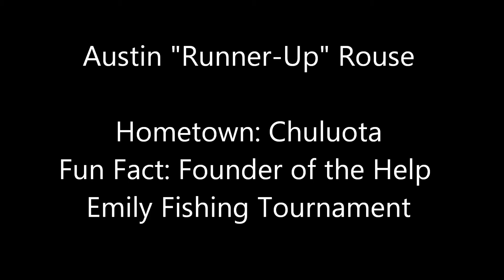Meet the Tailin' Toads Pro Staff: Austin Rouse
Spend a few minutes with members of the Tailin' Toads Pro Staff. A pro staff strategically selected to promote one of the best brands in sun protection offering face/neck shields and tactical gloves.